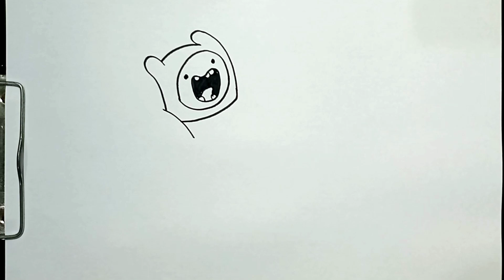How to Draw FINN FROM ADVENTURE TIME